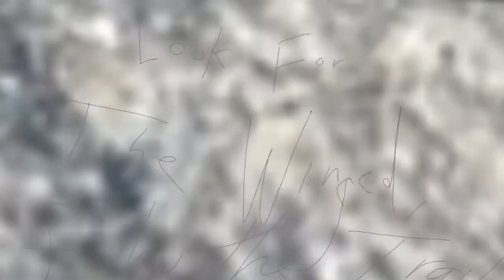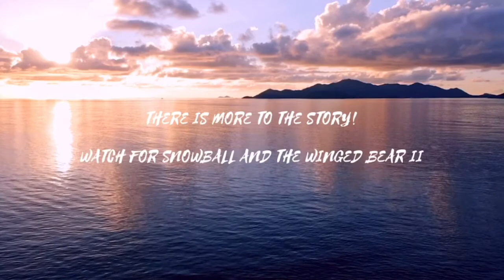SNOWBALL SEASON ONE-EPISODE ONE SNOWBALL AND THE WINGED BEAR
Snowball’s back and he has questioned his identity for years. Finally breaking down, he sees a majestic winged bear soaring through the clouds and sea. Being left a message, Snowball sends out to find who, or what, the bear was.